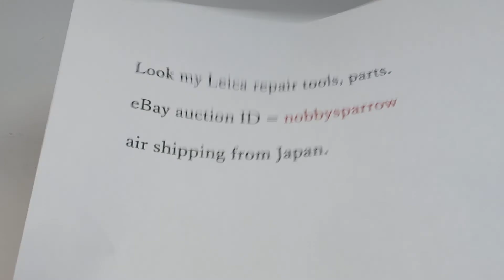convenient tools for disassembling Leica M3 M2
Leica M3, easy disassembling.